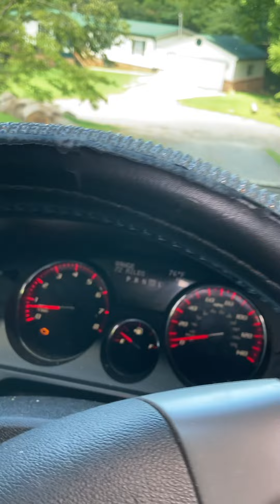NAKED AND AFRAID - BIG FUNNY STORY TIME 💯🖤👑🔥